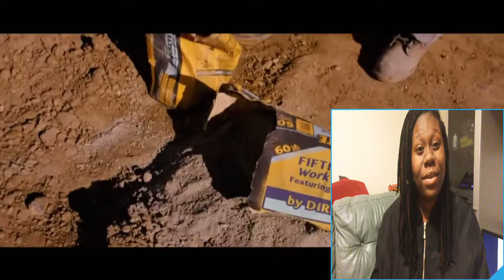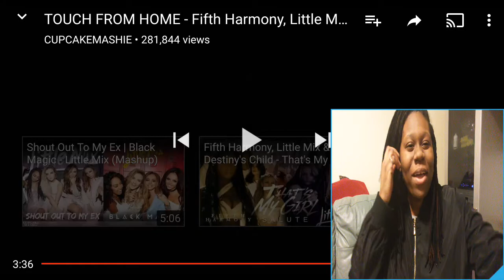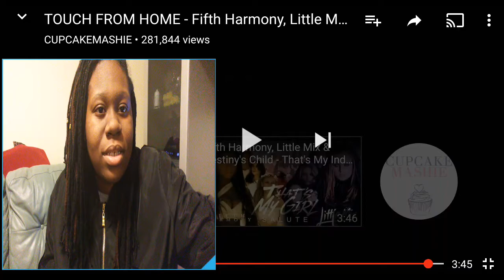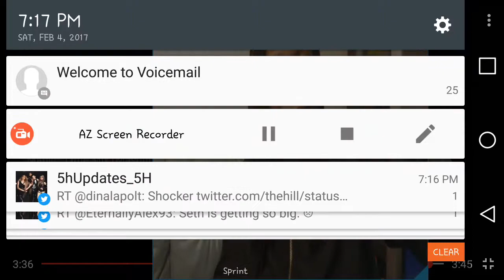Touch from home- Little Mix, Fifth Harmony, Ariana Grande reaction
Touch from home- Little Mix touch Fifth Harmony work from home, Ariana Grande reaction